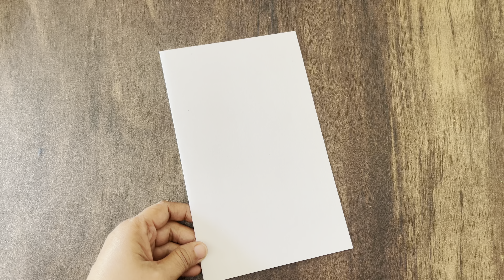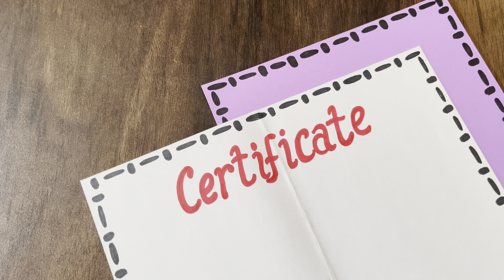How To Decorate Certificate Page / Assignment Certificate Page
Learn how to make beautiful certificate page for project file.